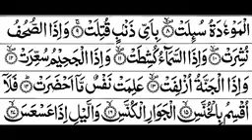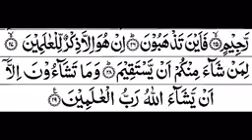Surah Takwir Full HD by Sheikh shuraim with Arabic Text 81 surah of Quran